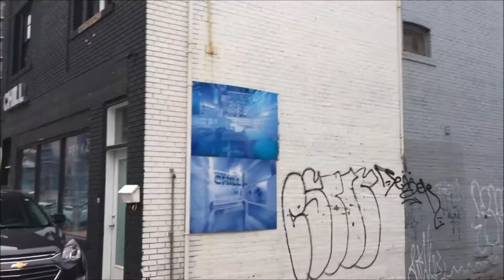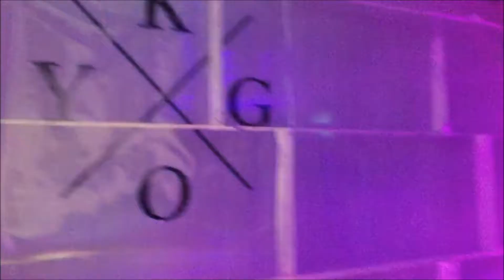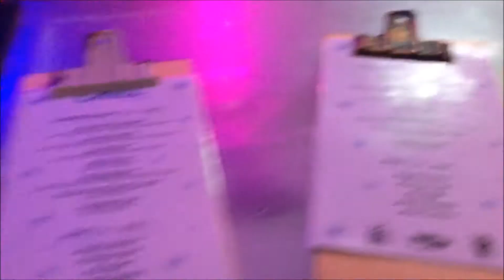chill house ice bar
located on 82 bathurst street.
9.99 CAD entry fee per adult
shots in the ice bar cost 7 CAD each